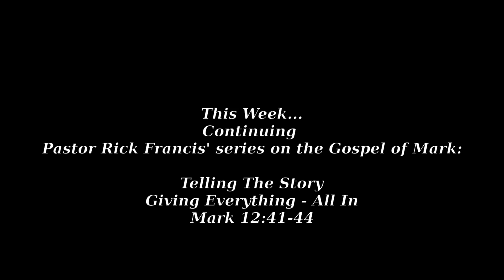VCC Connection 10 09 2024 with Rick Francis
Telling The Story:
Giving Everything - All In
Mark 12:41-44 Part 2 of 3